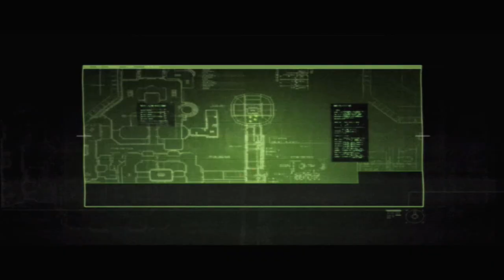Resident Evil Operation Raccoon City - Echo Six - Parte Final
Fue un escuadrón del comando especial de los EE.UU., los SPEC OPS fueron enviados a Raccoon City a investigar los extraños reportes sobre la infección causada por el Virus-T.